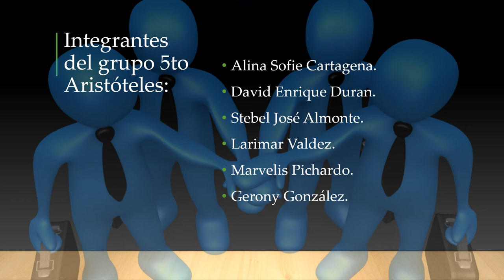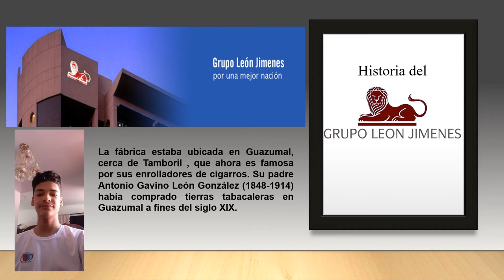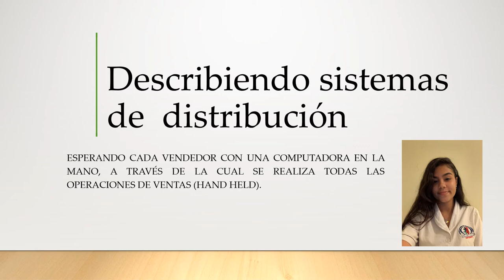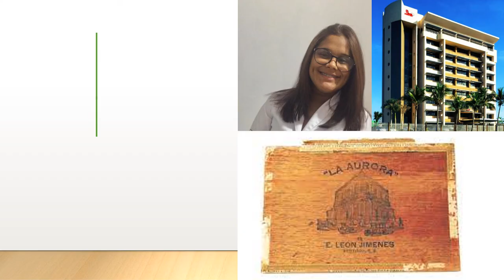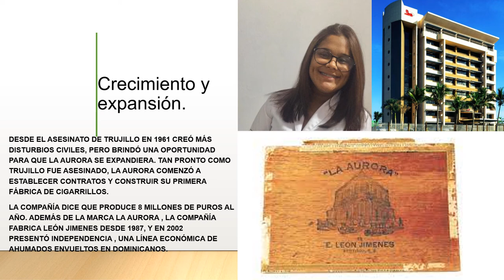Grupo E. León Jimenes.